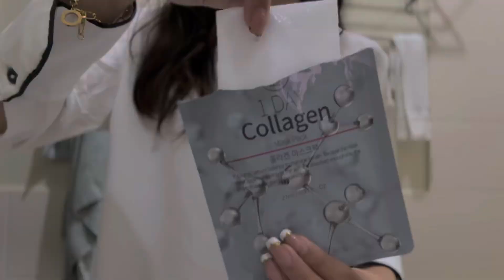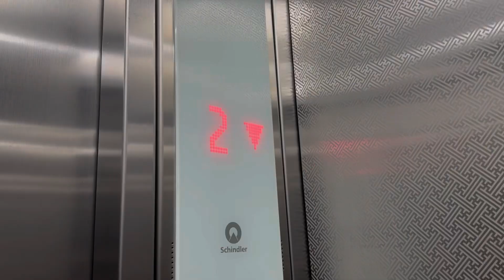ASMR TRIAL VLOG 1 (airbnb)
Hi! This is a trial vlog since I’m new to this platform. I will be posting weekly random vlogs.❤️